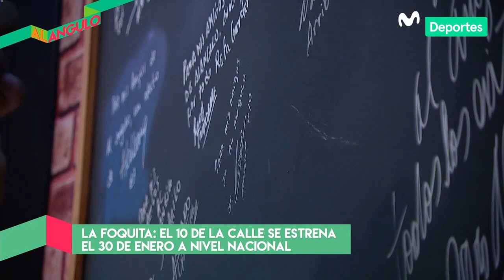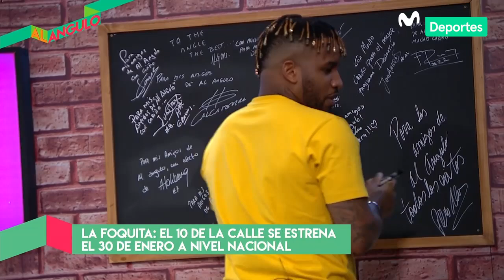Al Ángulo: Franco Cabrera y Jefferson Farfán actúan la escena 'cuidando el carro de Waldir'😂😂